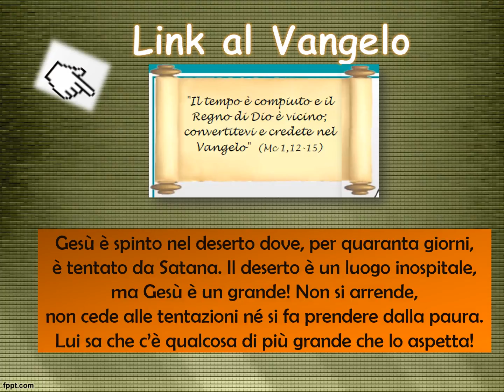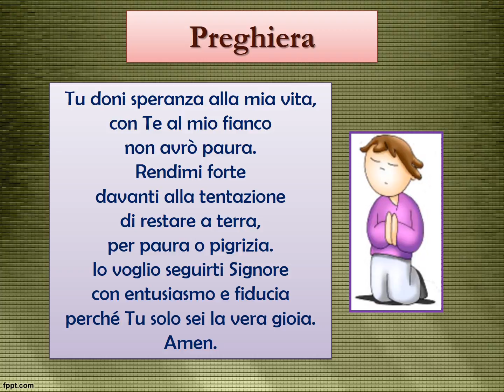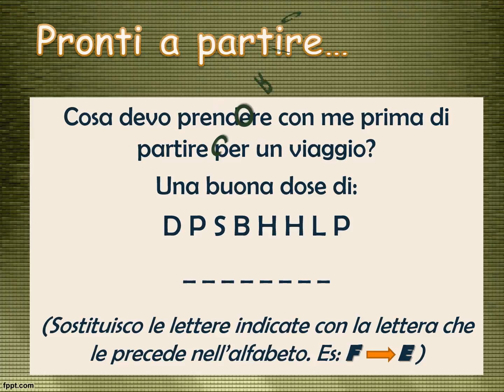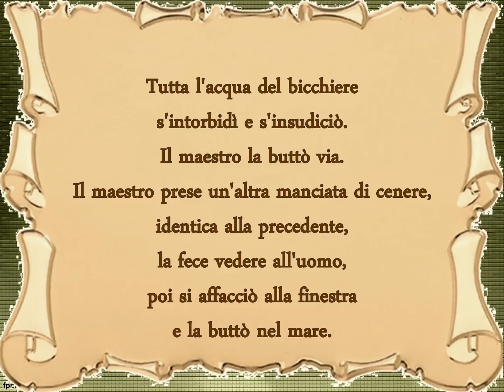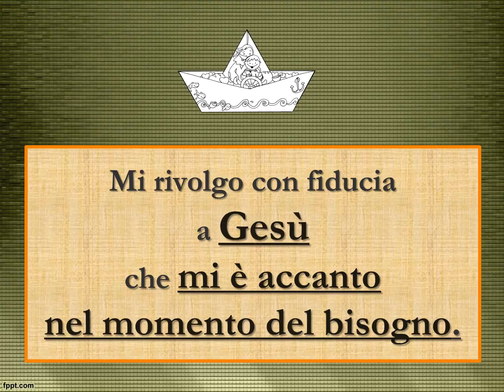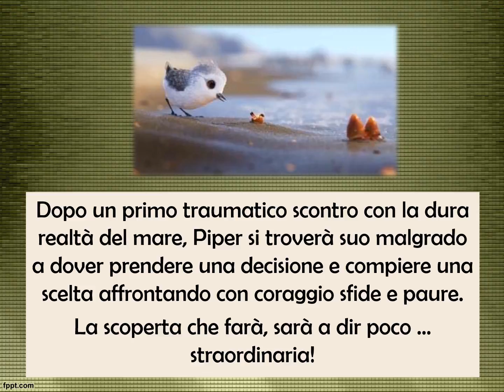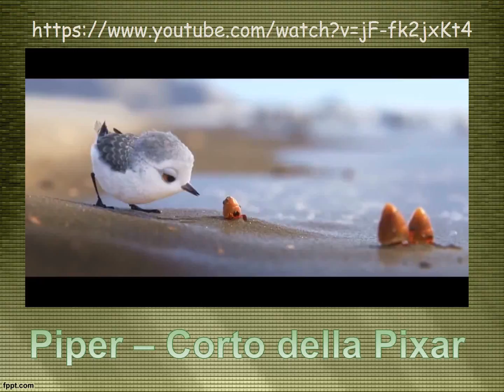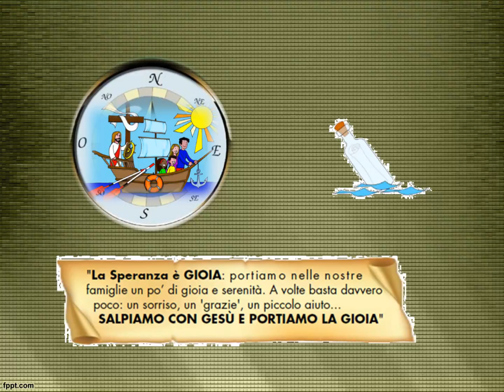QUARESIMA 2018 PRIMA DOMENICA IL VELIERO DELLA SPERANZA -CATECHESI PER RAGAZZI 7 10 ANNI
Da VOINOI Pastorale Ragazzi di Fossano il nuovo cammino di quaresima per ragazzi dai 7 ai 10 anni.